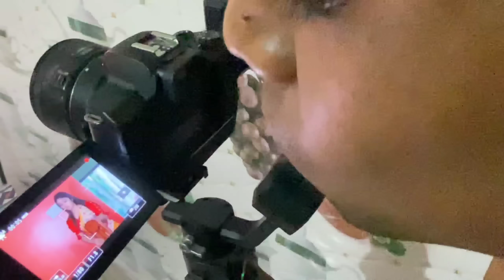VLOG 33 || Guys Priyasmita কি করছে দেখো || মাছ ধরে কি অবস্থা 😜😜😜😜